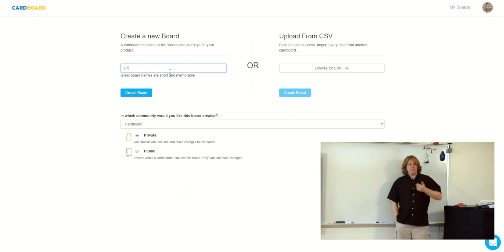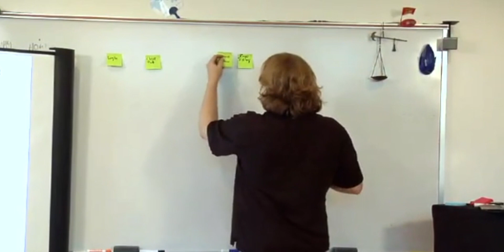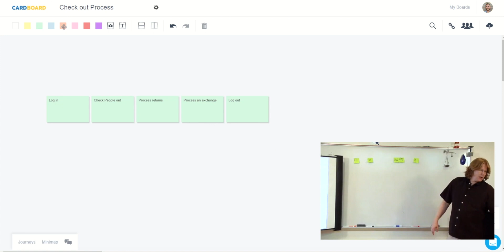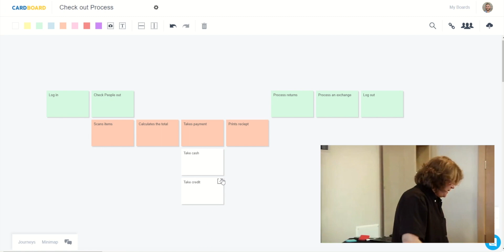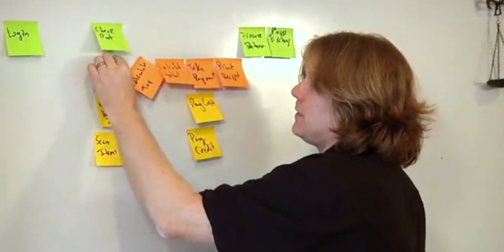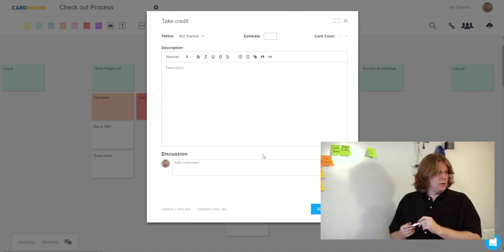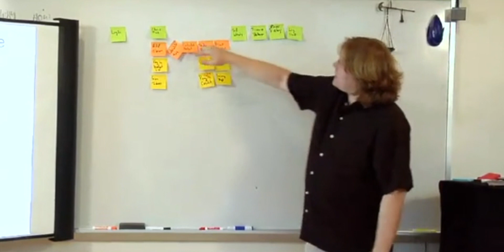A User Story Mapping Example with David Hussman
David Hussman walks through the idea of User Story Mapping and shows an example of how to do it.